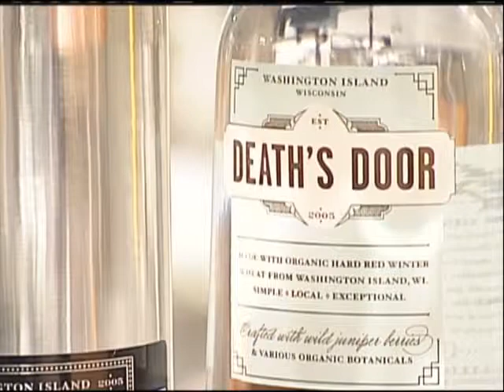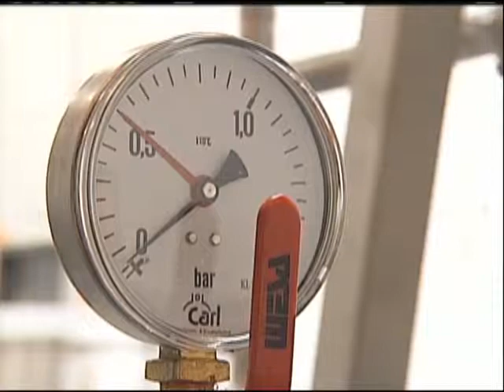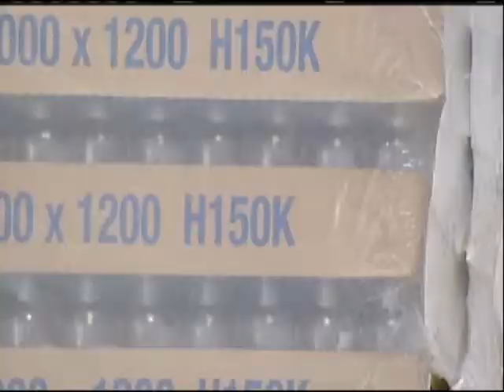Interview: Death's Door Distillery, 6-3-12, 740am